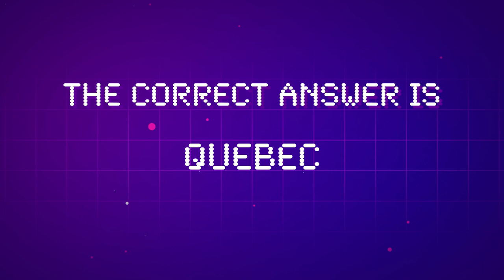Online: Episode 1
How well do you know your pop culture? We invited teens from across Canada to participate in the online version of our travelling trivia show, and in this video, the Top 4 battle it out for the digital crown. Catch new episodes of Pop Whiz on Sundays at 7pm ET on GameTV.

0:00 - Let's play Pop Whiz Online
0:20 - Semi-Final Round 1
2:50 - Semi-Final Round 2
5:18 - Final Round